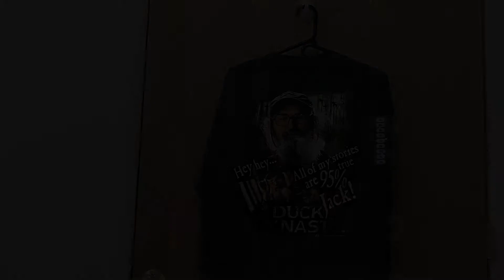Uncle Si Duck Dynasty T-Shirts Available at Taylor Gifts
Are you a fan of Duck Dynasty? Everyone's favorite Uncle is on the back of these two shits.  Available in three sizes and two different colors.